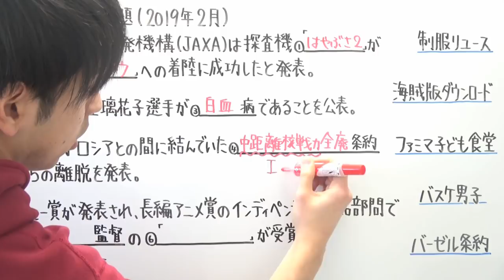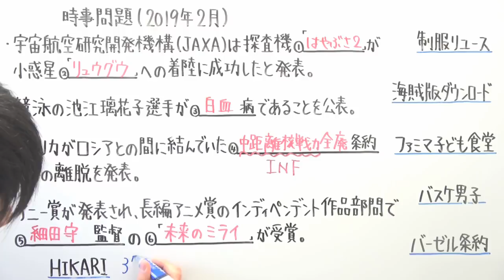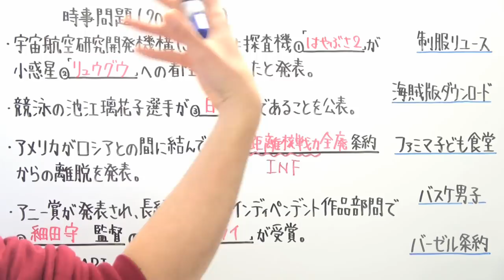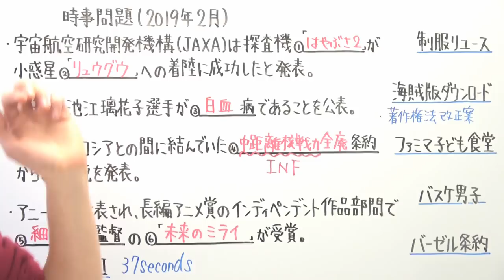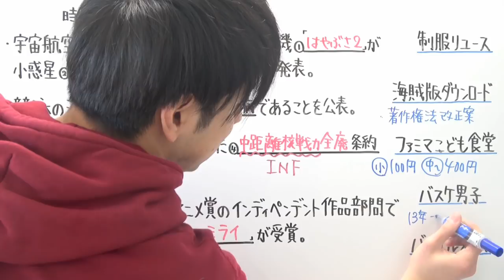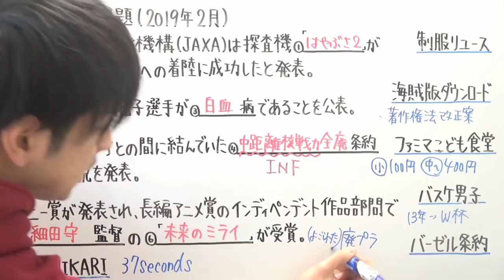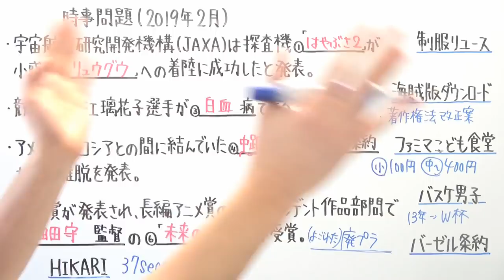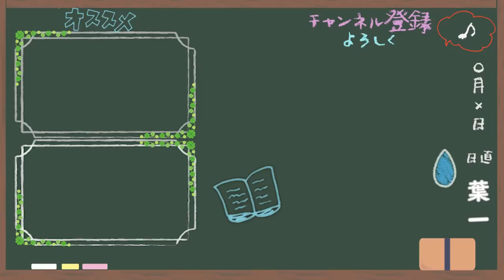【時事問題】2月の気になるニュース